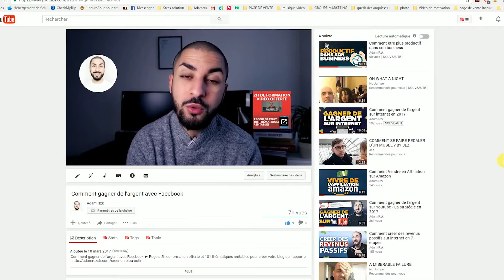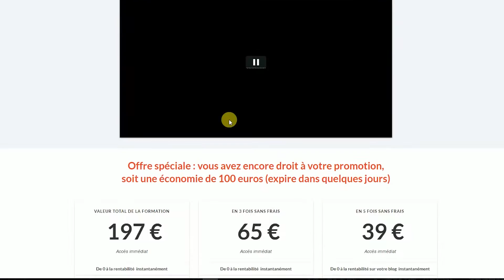De 0 à 600 euros avec 250 abonnés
► Recevez 2h de formation offerte et 101 thématiques rentables pour créer votre blog qui rapporte

👉  Dans cette vidéo je te donne la stratégie qui m'a permis de gagner 600 euros de ventes en 30 jours en automatique.

Je te dévoille tout mes secret qui m'a permis de gagner de l'argent avec ma châine youtube très rapidement et avoir une petite audience.

J'espère pouvoir t'inspirer à créer un business rentable avec youtube et te mettre à créer du contenu niché pour vivre de ton contenu.

📚 Ma formation pour créer un blog rentable avec 10h de formation

Si tu as aimé cette vidéo ou si tu as la moindre question, n'hésite pas à me laisser un commentaire et je te répondrais le plus rapidement possible.

► Qui suis-je ?

J’ai réussi à être indépendant et vivre à 100% de mes blog et des mes chaîne YouTube au bout de 1 an et demi.

J'ai réussi à créer des business rentable et des revenus passif sur internet. Je t'explique dans mes vidéos comment j'ai fais et comment je peux t'aider à travers mes vidéos et mes formation à créer un business rentable.

À travers des vidéos et des formations, je te propose tout ce que j’ai appris afin que toi aussi tu peux vivre de ton business passif.

Deviens libre financièrement et géographiquement.

Si je l’ai fait, tu peux le faire aussi